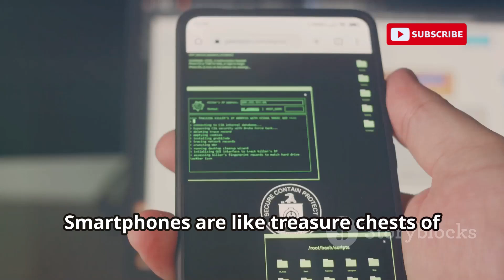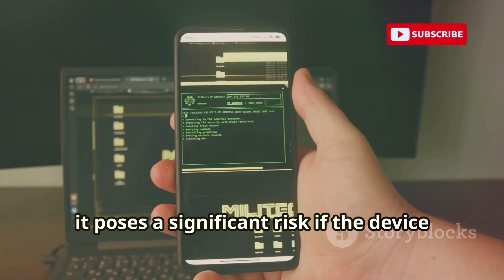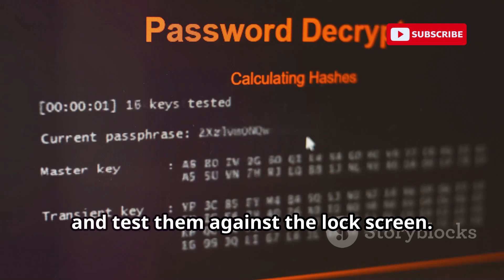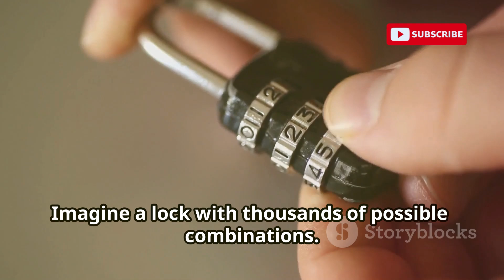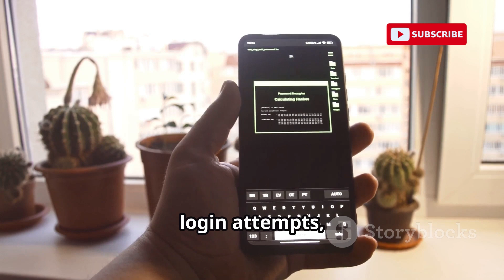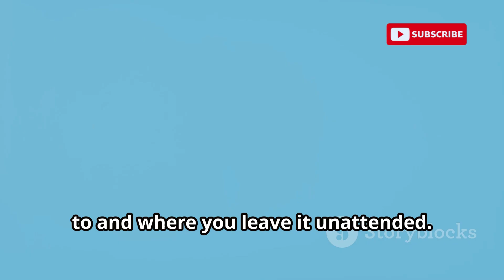How To Bypass Android Phone Lock Screen | PRO HACKING Methods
🔒 Smartphone Security: How Hackers Bypass Your Lock Screen | USB Debugging & Brute Force Attacks Explained

Are your phone’s lock screen protections really enough? 🤔 In this eye-opening video, we explore the real-world threats to smartphone security and how hackers bypass PINs, patterns, and passwords using advanced techniques.

💡 Learn how USB debugging can become a major vulnerability and how tools like ADB (Android Debug Bridge) are misused to gain unauthorized access. Dive into brute force attacks using powerful tools like John the Ripper and Hydra, and understand how weak or reused passwords can put all your data at risk.

✅ Get practical security tips to protect your phone:

Why you should disable USB debugging

How to create strong, unique passwords

Preventive steps against physical and remote attacks

Whether you're an Android user, tech enthusiast, or cybersecurity beginner, this video will help you stay informed and protected.